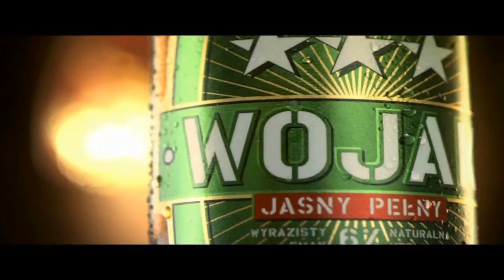Martin Lewandowski o Saleta vs. Gołota, Pudzianie i MMA (28.11.12)